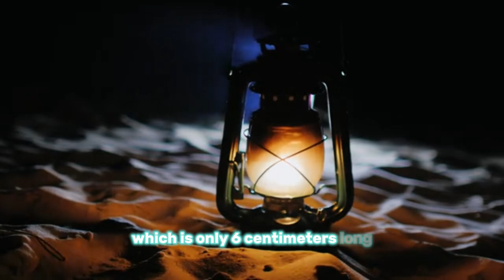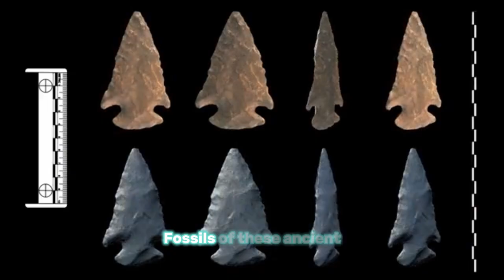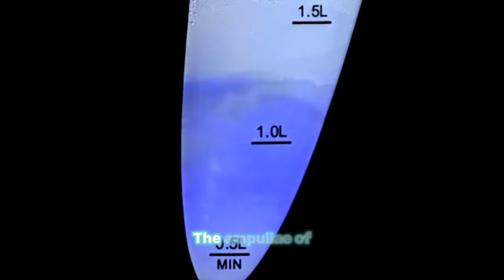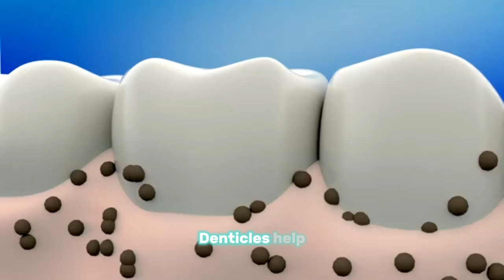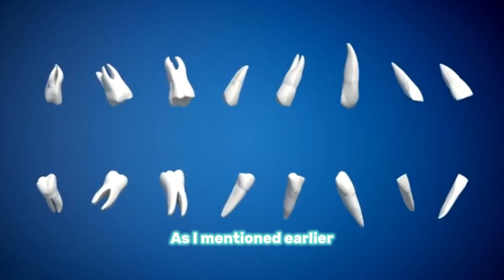🌊 The Amazing Adaptations of Sharks | Nature’s Ultimate Predators 🦈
Sharks have been ruling the oceans for over 400 million years, thanks to their incredible adaptations. From razor-sharp teeth and powerful senses to streamlined bodies built for speed, these apex predators are perfectly designed for survival. 🦈✨

In this video, we’ll explore:
✅ The unique body features of sharks
✅ How their senses give them hunting superpowers
✅ Why sharks are one of nature’s most successful survivors

Dive in and discover what makes sharks truly amazing! 🌊🐋